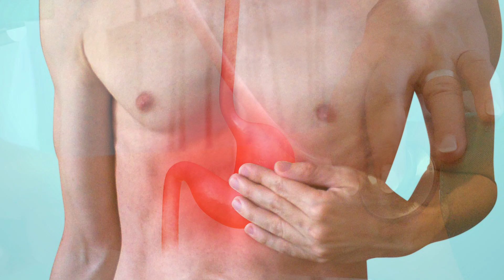CHÁ DE ALHO | BENEFÍCIOS E MODO DE PREPARO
Gente, ceis tá bãozin? No vídeo de hoje, vamos mostrar como fazer chá de alho. O chá de alho possui propriedades medicinais que são excelentes para combater a tosse, gripes e resfriados, além de ajudar a fortalecer o sistema imunológico. O chá de alho também ajuda na redução do colesterol ruim, dos triglicerídeos e no controle da pressão alta, contribuindo assim para a prevenção de doenças cardiovasculares. Por possuir propriedades termogênicas, o chá de alho pode contribuir com o emagrecimento, acelerando a queima da gordura corporal. Vocês vão se surpreender com a quantidade de benefícios que o chá de alho possui!

Ingredientes:
2 dentes de alho;
1 xícara de água.

Modo de Preparo: Acompanhe o passo a passo descrito no vídeo.

Conte para gente o que achou nos comentários.

Grande abraço,

Equipe Trem de Cumê